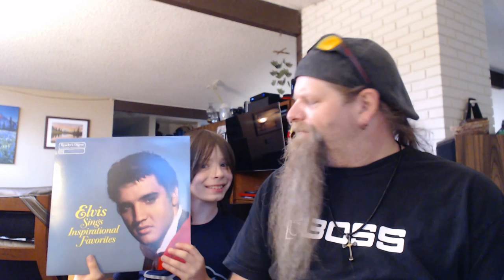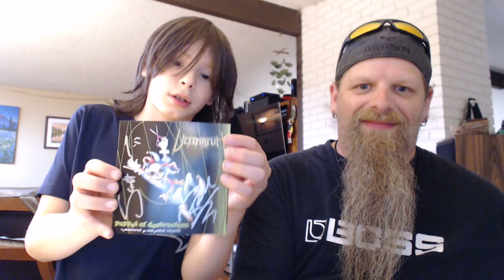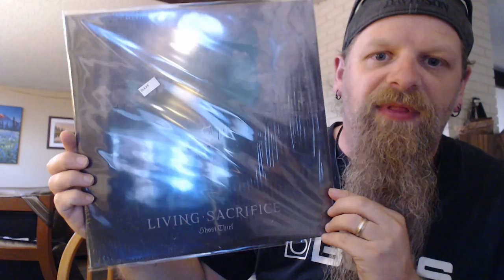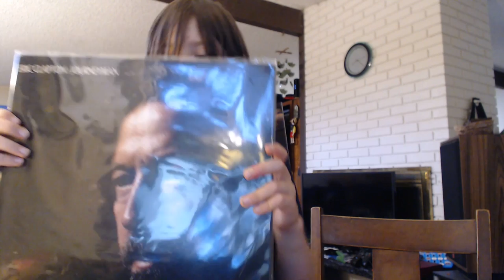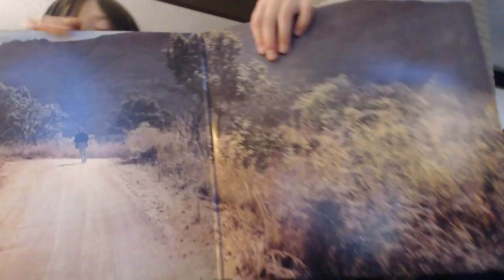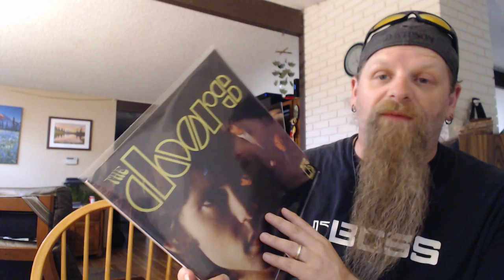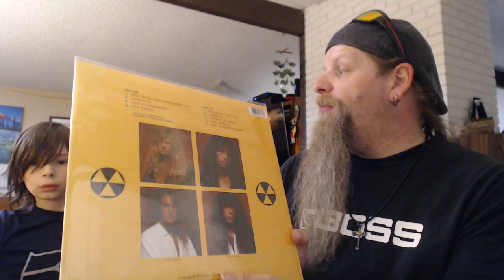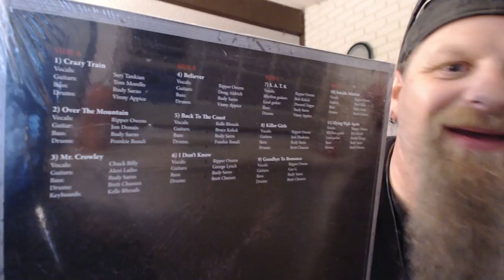Vinyl Update #4 | Ronnie & Wolfie | Randy Rhoads sealed to reveal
Wolfie's BACK!!!  We decided to do out latest Vinyl update together, we both also decided to do a Sealed to Reveal during this update. I will have a review of the Randy Rhoads tribute Album I reveal coming soon. Hope you enjoy.